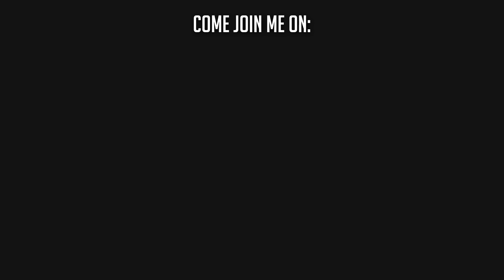KATARINA 1v20 | Katlife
Qlub GG -

• Schedule: 6 PM US EST
 - Monday, Tuesday, Wednesday, Friday